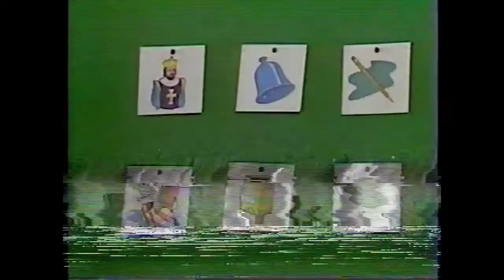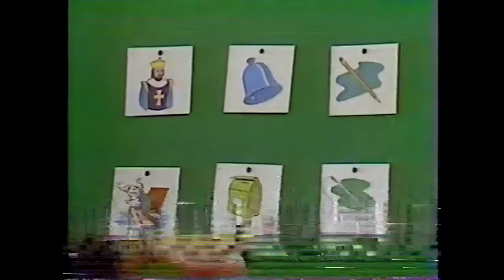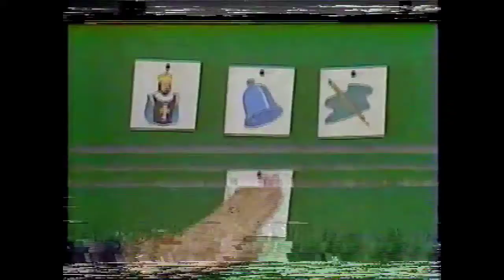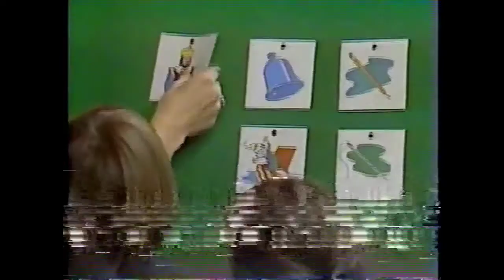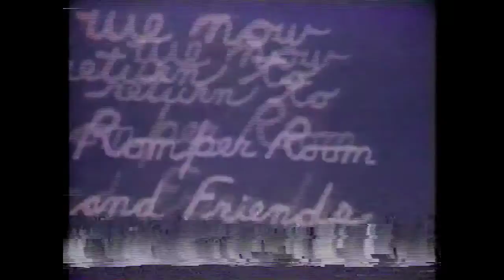#1-My Time on Romper Room and Friends with Miss Molly-December 1984-Episode/Video 1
This is episode/video #1 of my time on Romper Room and Friends with Miss Molly.  These shows were filmed/aired in December 1984.  The video quality and sound is off track and not the best quality.  The VHS was watched too many times.  I will be uploading more shows from the same time period that are slightly better in quality.